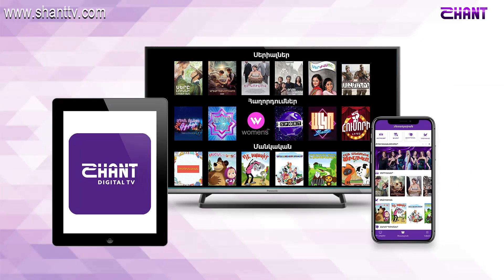Առավոտը Շանթում-Հայաստանի շախմատի հավաքականի անդամներ, գրոսմայստերներ-Գաբրիել Սարգսյան,Աննա Սարգսյան